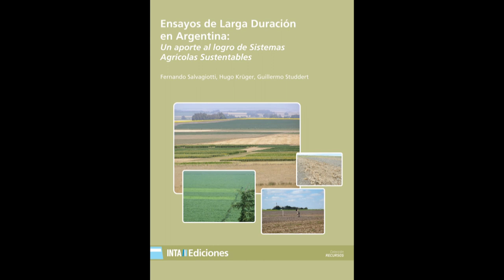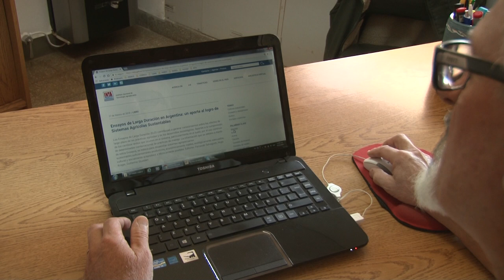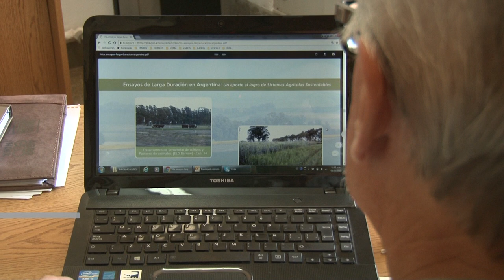Ensayos de Larga Duración en Argentina: un aporte al logro de sistemas agrícolas sustentables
El principal aporte de los Ensayos de Larga Duración (ELD), puede resumirse en la posibilidad de detectar y caracterizar efectos de largo plazo sobre el sistema bajo estudio. La siguiente nota, presenta las características principales que tienen los ensayos de este tipo en nuestro país, donde existen un total de 54 experimentos de larga duración. En función de esto, la nota también hace referencia a la importancia de la publicación que INTA acaba de editar sobre los ELD en Argentina, en la que participaron como autores profesionales de INTA Bordenave y de la cual el Dr. Krüger es uno de sus editores. Además, la nota destaca brevemente las características del ELD que se lleva adelante en INTA Bordenave, cuya antigüedad es de 42 años.